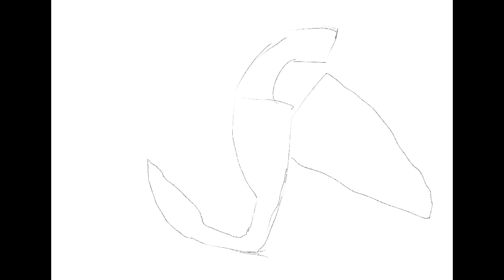Beginner Drawing Rathalos in Procreate